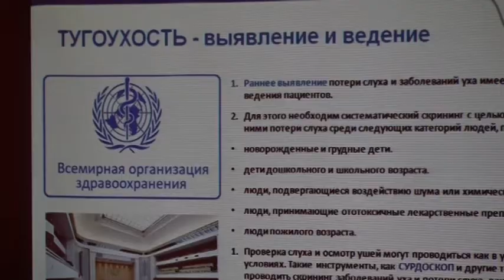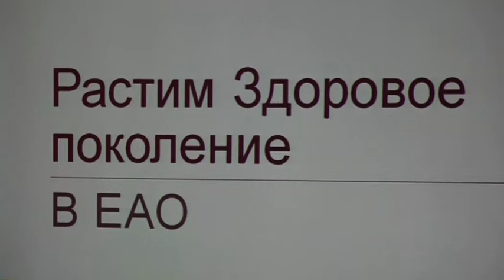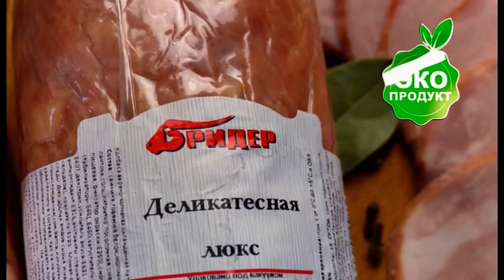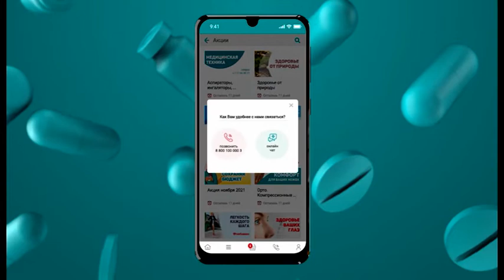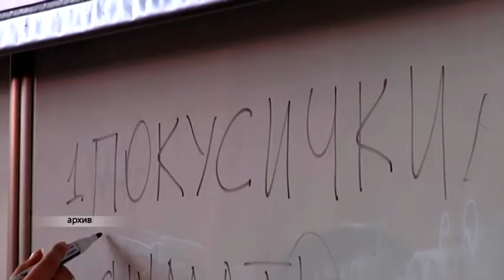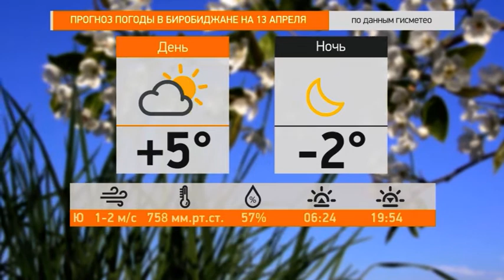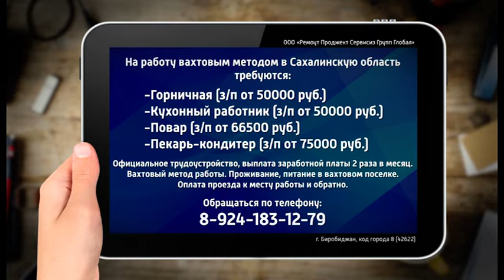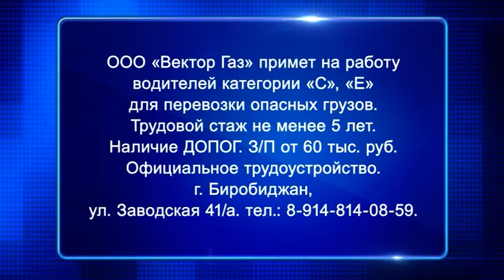Новости 21. События в Биробиджане и ЕАО (12.04.2022)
Смотрите в выпуске:
- «Приоритет-2030. Дальний Восток». Базовый вуз области представил проект программы стратегического развития;
- как вырастить здоровое поколение. Методы профилактики распространенных заболеваний обсудили эксперты из Хабаровска и Биробиджана;
- 53 спортсмена поборолись за кубок Исаака Пришкольника. В Биробиджане прошел турнир по самбо;
- лекции – это ещё не всё! О внеучебной жизни студентов ПГУ имени Шолом-Алейхема узнали слушатели Авторадио.